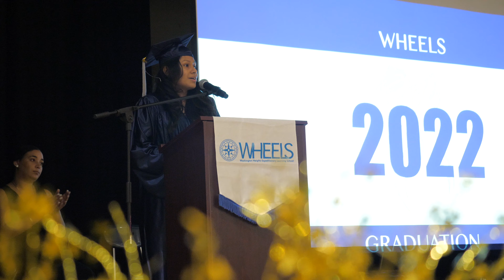WHEELS Class of 2022 Graduation